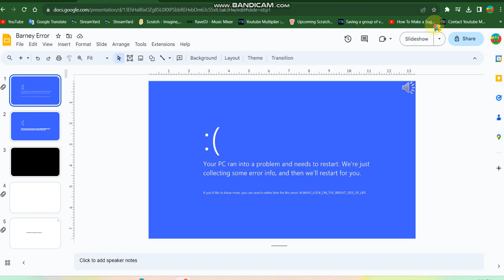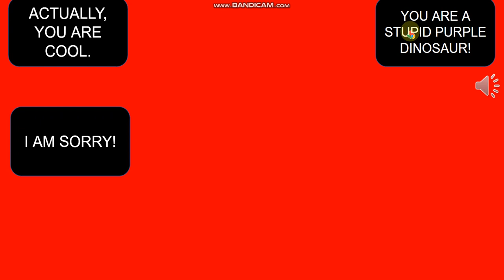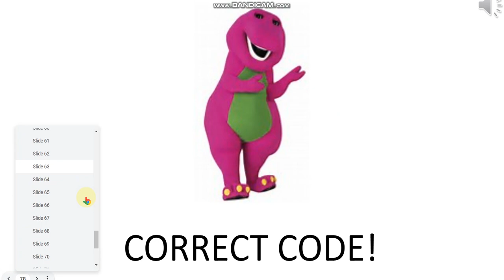Barney error 2